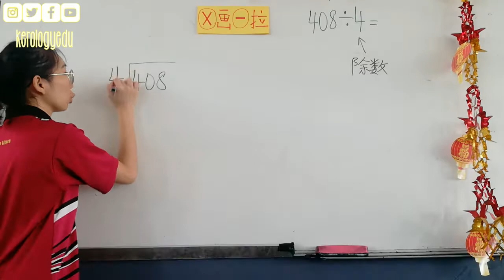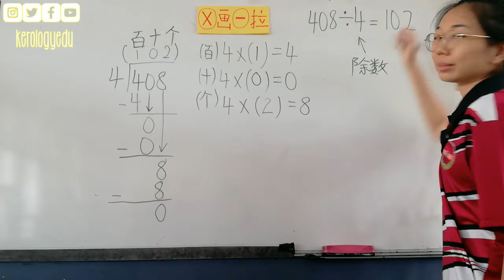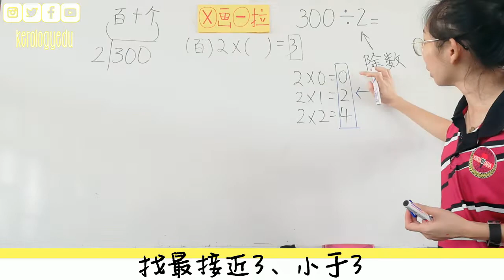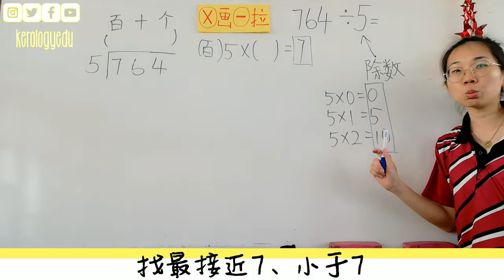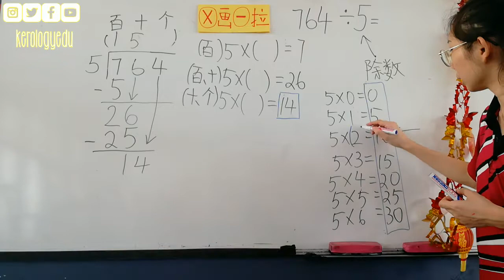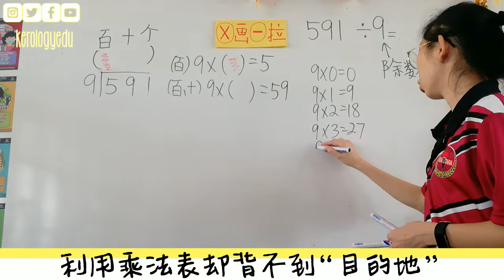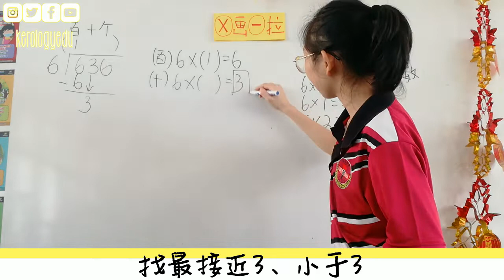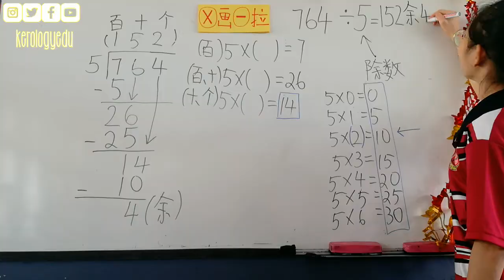郭老师课堂📒数学📒三位数以内除法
简单的教学示范，简单的完成步骤。

只需纸笔在手、电子产品和网络数据。

学生从视频自学技能，完成简单的问题直到掌握为止。

附上多道Google Classroom Quiz Assignment数学测验，并可反复回答，确保孩子们从不会做到会！

📋相关测验📋